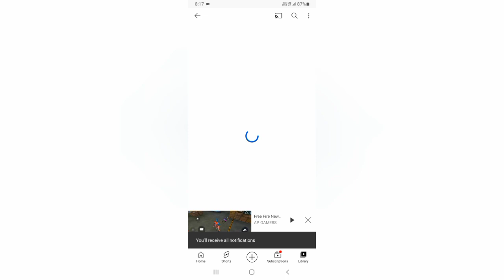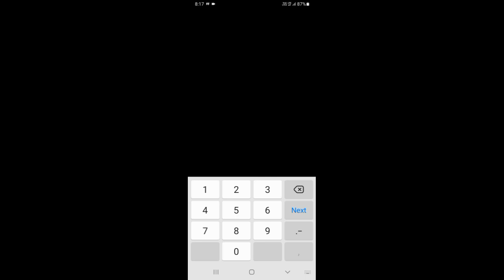Free Fire New Redeem Code || Free Fire Redeem Code in Telugu|| Free Fire Glow Wall Redeem Code